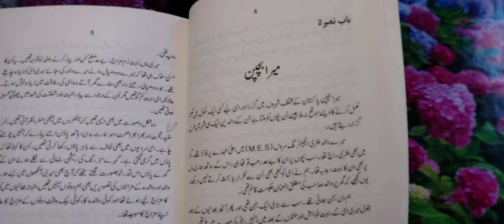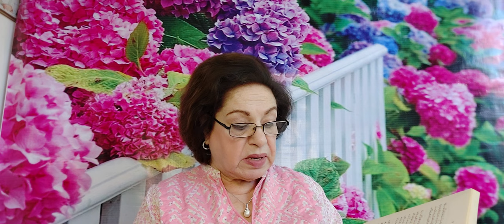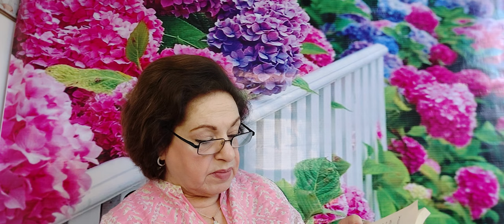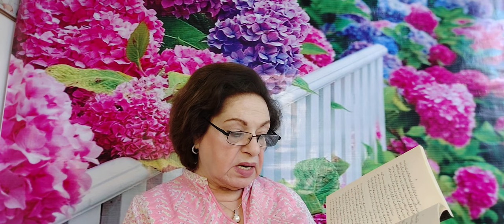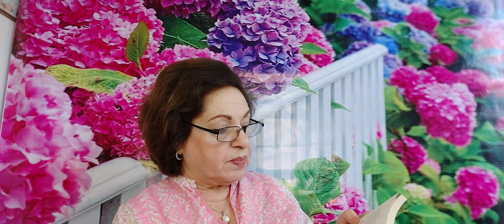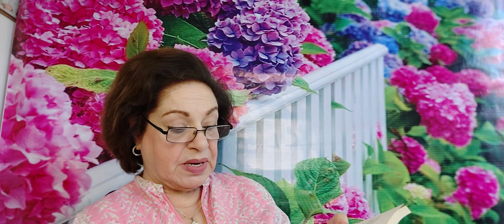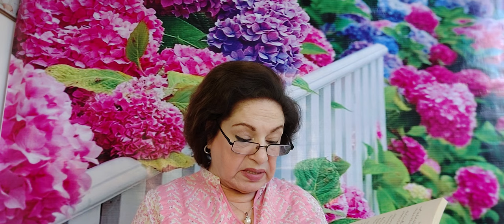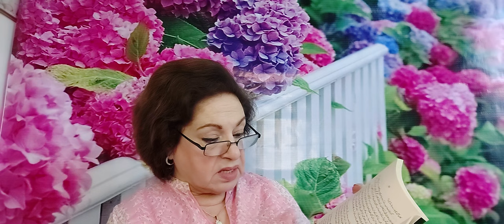you asked about my childhood ...says kokab says ...